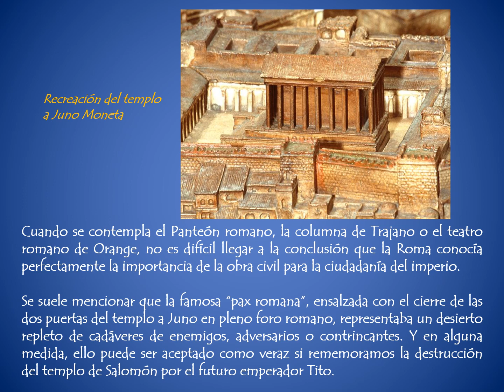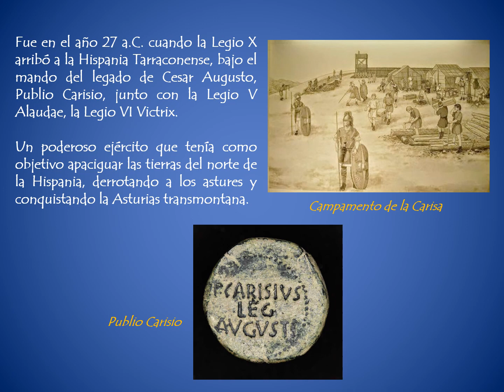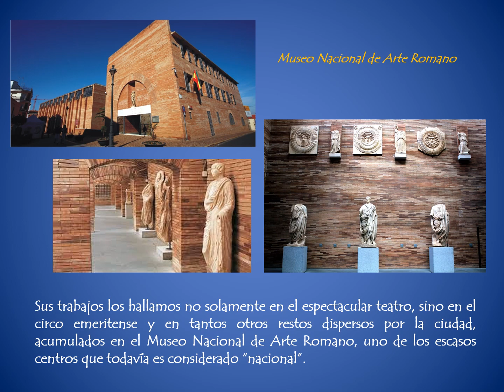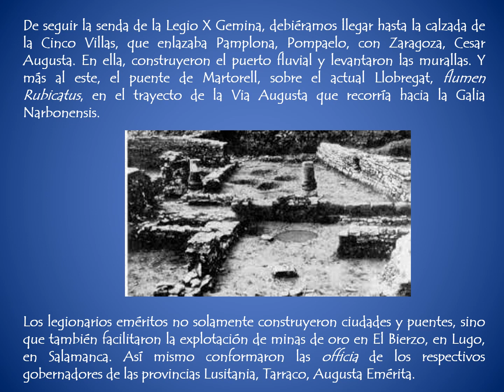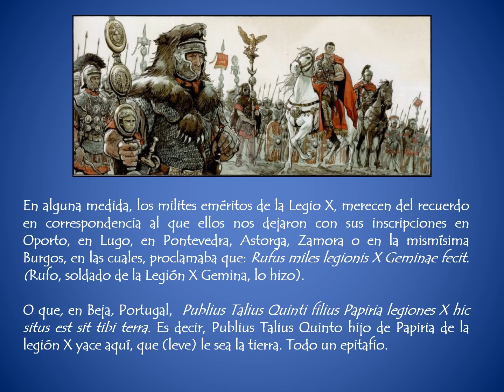Legio X Gemina y la Hispania